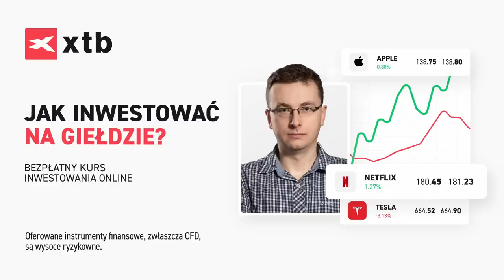Prof. Marek Cichocki: Czego brakuje Unii Europejskiej?Czy Polska może mieć większy wpływ w Brukseli?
Czy Europa ma szansę wzmocnić się i rozszerzyć? Co się dzieje z Europą? Jakie interesy mają Niemcy w UE? Czy Polska może mieć większy wpływ na decyzje unijne? Czy państwa skandynawskie mogą być strategicznym sojusznikiem Polski? Grupa Wyszehradzka jest nam jeszcze potrzebna? Prof. Marek Cichocki, Collegium Civitas,

1:42 Co się dzieje z Europą?
6:23 Porównanie sytuacji Europy do USA
17:16 Interes Niemiec w UE
29:06 Czy Polska może mieć większy wpływ na decyzje w UE?
44:05 Zbliżenie strategiczne Polski z państwami skandynawskimi
50:17 Grupa Wyszehradzka jest nam jeszcze potrzebna?

📣 Wsparcie bezpośrednie:  Igor Janke
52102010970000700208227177